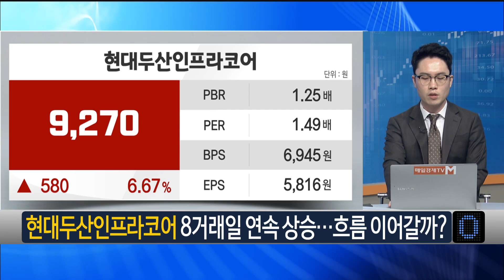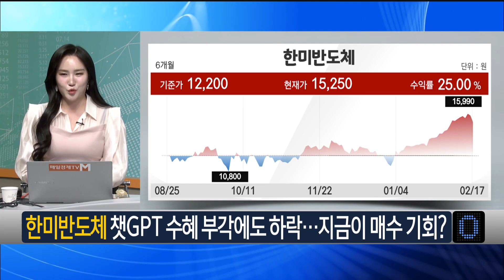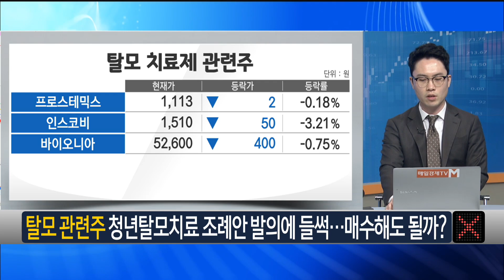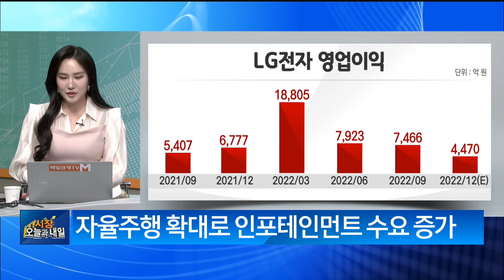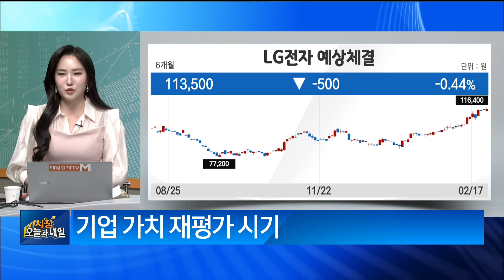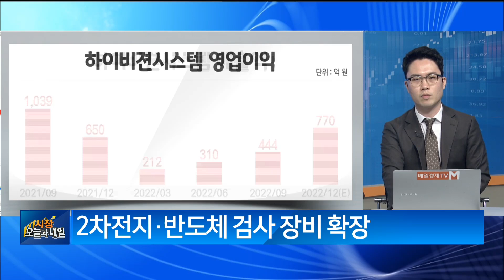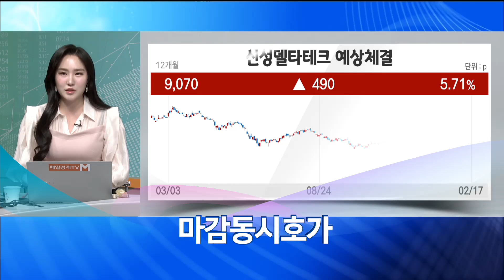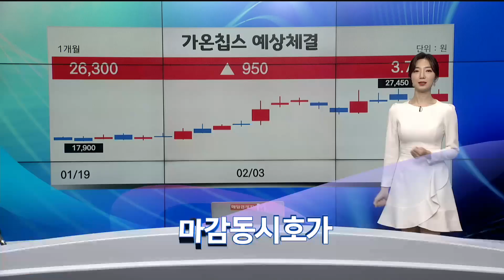[마감 20분] 현대두산인프라코어·한미반도체·탈모 관련주 Feat. LG전자 vs 하이비젼시스템 백대윤 하나증권 FA / 윤혜림 온리윤컨설팅 대표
[마감 20분]
현대두산인프라코어·한미반도체·탈모 관련주
Feat. LG전자 vs 하이비젼시스템
백대윤 하나증권 FA / 윤혜림 온리윤컨설팅 대표